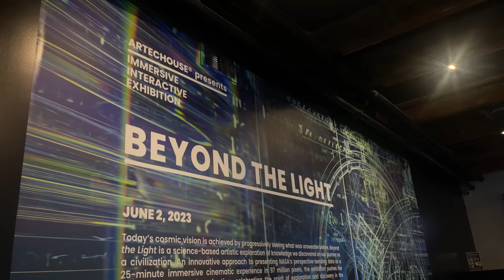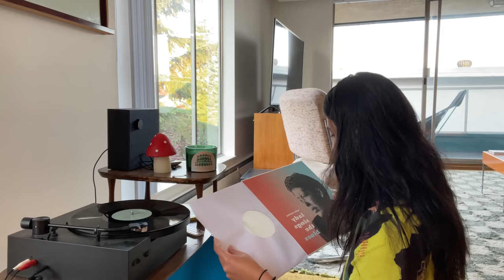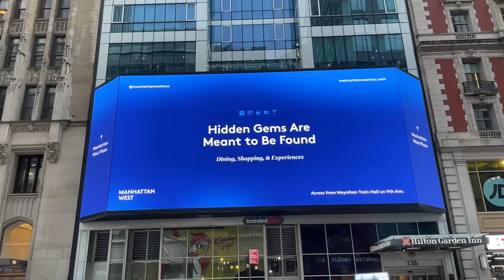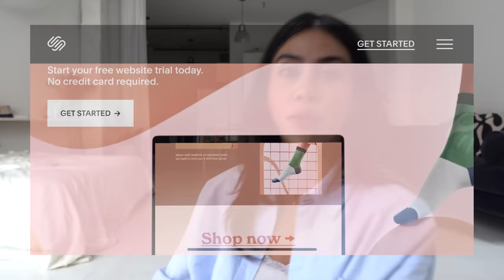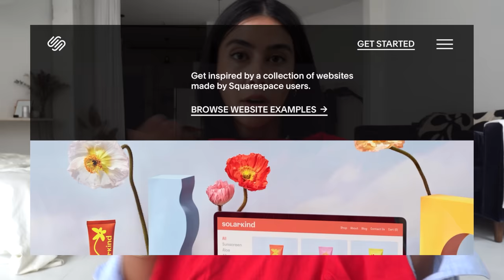i can leave nyc now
Ice mask

Nude seamless shorts L
Black seamless shorts L